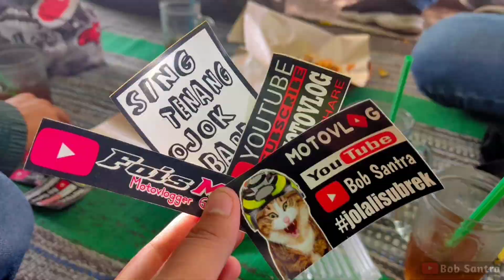CB Klasik Emang Asik!! || Riding Gabut Motovlog Lamongan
Hanya riding gabut gaes!!!
Bareng Brengos Motovlog & Lucky Saputro

JOLALISUBREK!